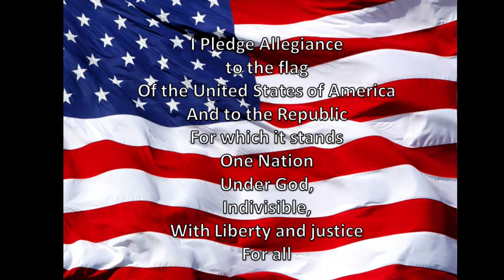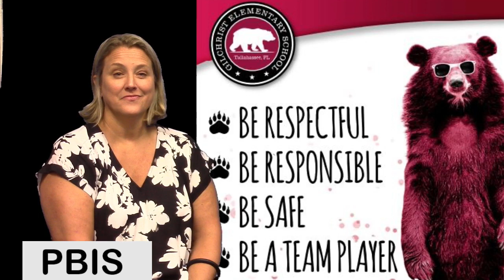Grizzly AM 8/21/23